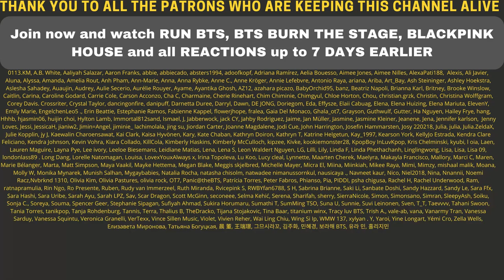BLACKPINK 'THE ALBUM’ JENNIE TEASER POSTERS - REACTION